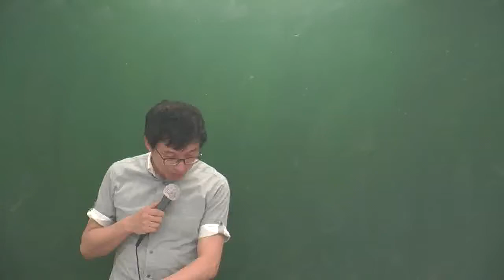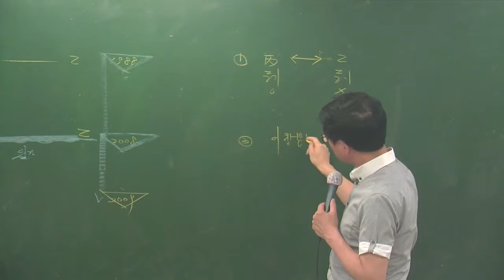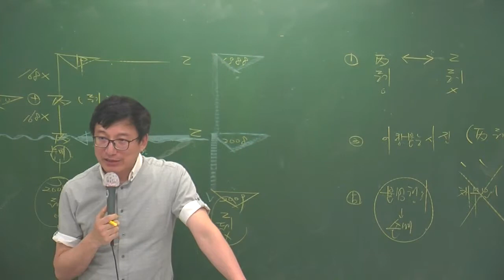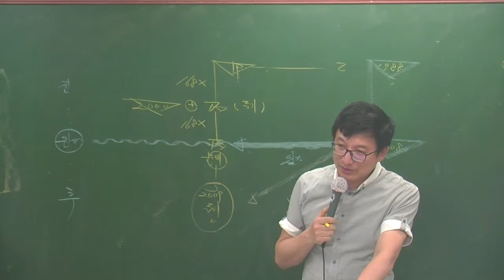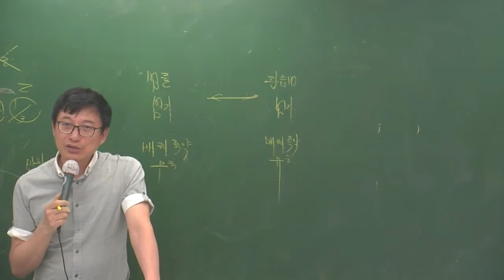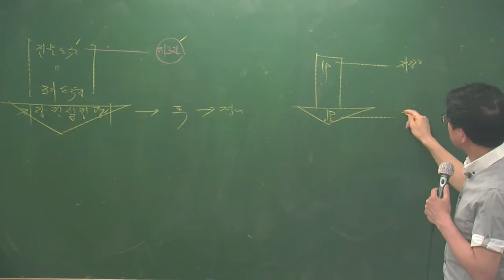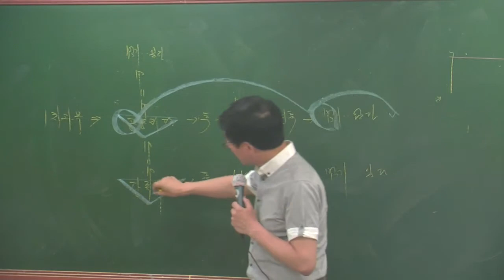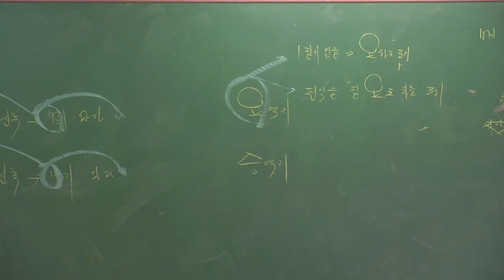민특특강6-20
6월 테마특강